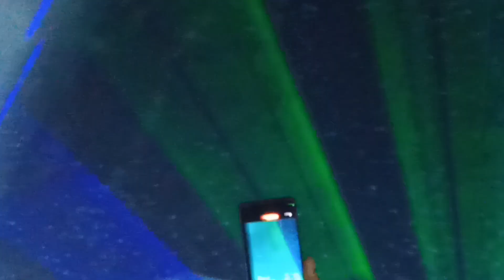Arijit Singh live concert in Siliguri